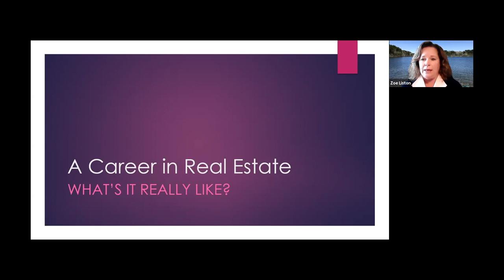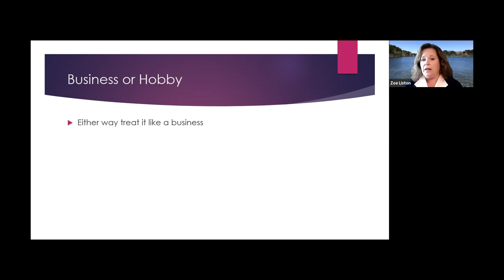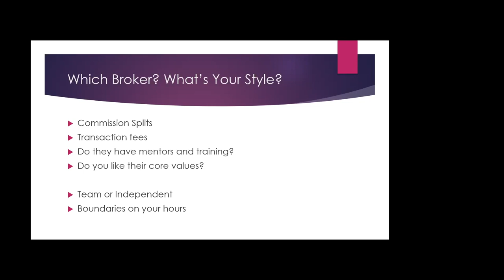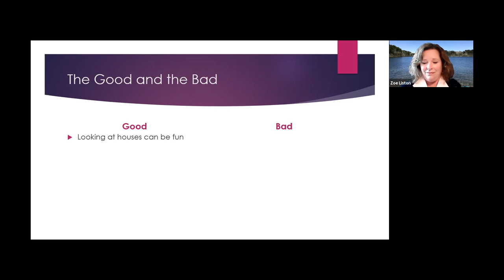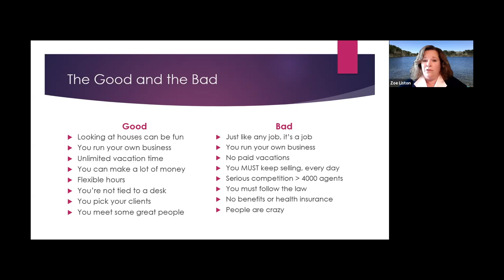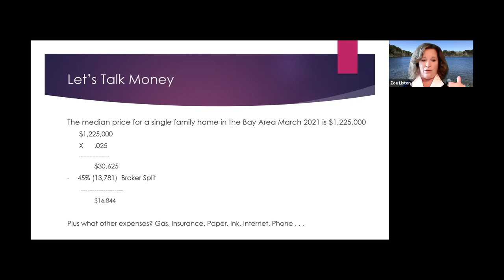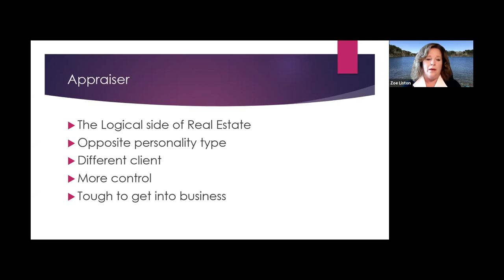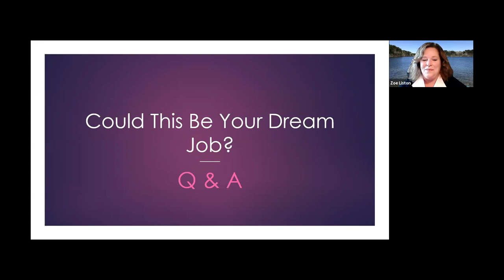Presentation: A Career in Real Estate - What's It Really Like?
Learn the steps to become a real estate agent including the expenses, education requirements, joys and stresses. Presented by Zoe Liston, Certified Residential Real Property Appraiser, REALTOR®.